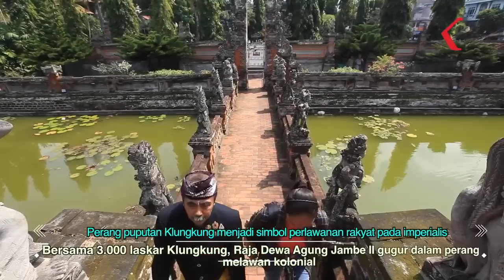Jejak Kebesaran Kerajaan Bali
BALI, KOMPAS.TV -

Bali menyimpan beragam tradisi, budaya yang berbalut religi yang kental. Sejarah pra kolonial hingga masa kolonial, ketika telah berdiri kerajaan-kerajaan di Bali, banyak terekam baik dalam manuskrip kuno, hingga foto-foto. Dan yang disangat mudah dilihat secara fisik adalah bukti sejarah bangunan. Bangunan-bangunan ini dapat berupa pura atau istana. Annisa Malati, menjelajah pulau Dewata untuk menelusuri jejak-jejak sejarah kebesaran kerajaan di Bali yang masih ada hingga saat ini.

Annisa memulai penjelajahannya di daerah Klungkung. Perang Kusamba yang terjadi 24-25 Mei 1849, menjadi salah satu peristiwa heroik pada masa Kerajaan Klungkung. Kerajaan Klungkung adalah kerajaan besar di Bali. Beberapa kali terjadi perang yang melibatkan kerajaan ini, salah satunya Perang Kusamba. Kusamba adalah sebuah desa di timur Semarapura, yang hingga abad ke-18 lebih dikenal sebagai sebuah pelabuhan penting Kerajaan Klungkung.  Raja I Dewa Agung Putra membangun sebuah istana di desa yang terletak di pesisir pantai dan menjalankan pemerintahan dari istana yang kemudian diberi nama Kusanegara. Perang  pecah di Pura Goa Lawah dimana jumlah pasukan dan persenjatan yang tidak berimbang, Laskar Klungkung dipukul mundur ke Kusamba. Meski akhirnya pada 10 Juni 1849 Kusamba jatuh kembali ke tangan Belanda dalam serangan kedua yang dipimpin Lektol Van Swieten, dan tewasnya Jenderal Michiels, Perang Kusamba menunjukkan kematangan strategi serta sikap hidup pejuang Klungkung.

Selain Perang Kusamba, ada juga peristiwa perlawanan terhadap intervensi Belanda yang dikenal dengan Puputan Klungkung, pada 28 April 1908. Pada 21 April 1908, Istana Semarapura, Gelgel, dan Satria dibombardir serdadu kolonial selama 6 hari berturut-turut. Pada 27 April 1908, pasukan tambahan kolonial dari Batavia tiba di Desa Kusamba dan Jumpai. Kobaran perang semakin membesar dan menyebabkan 3.000 laskar Klungkung yang dipimpin Raja Dewa Agung Jambe II gugur dalam berondongan peluru serdadu.